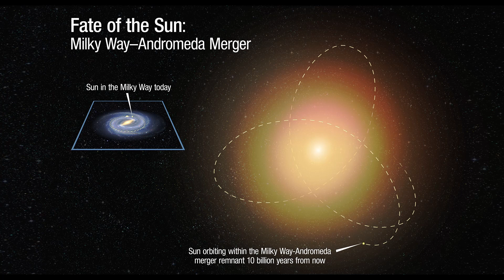The Colliding Antennae Galaxies | Urdu/Hindi | Kainaat Astronomy in Urdu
What happens when two spiral galaxies collide? Spiral galaxies are beautiful. We live in one. But we know that spiral galaxies can collide with other spiral galaxies, leading to an amazing burst of star formation. Please join astrophysicist Salman Hameed in exploring a spectacular Hubble Space Telescope picture of one such collision, the Antennae galaxies, in this science documentary in Urdu (and Hindi).

He is also the CEO of the non-profit Kainaat Studios

Credits:
Host/writer: Salman Hameed
Editor: Shehryar Shaikh
Visuals/images: NASA/JPL and ESA

Support Provided by:
AIIR Foundation
PixelEdge